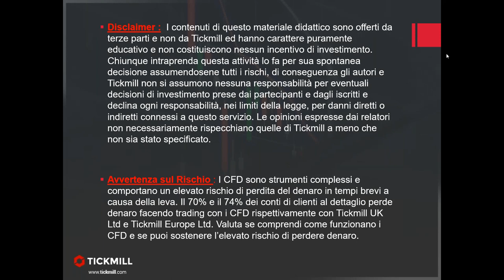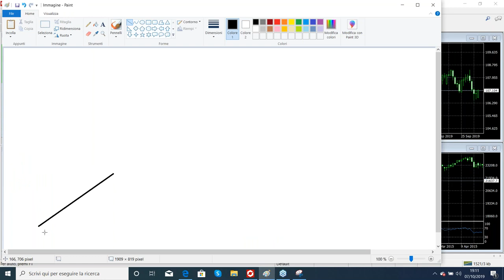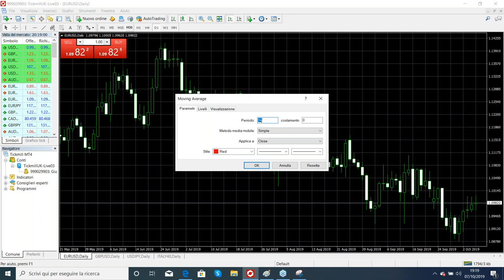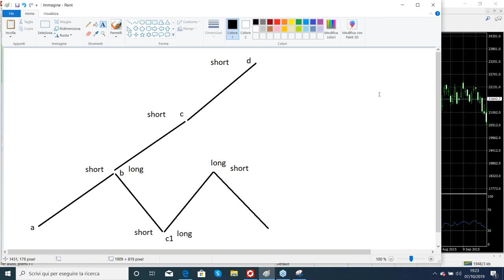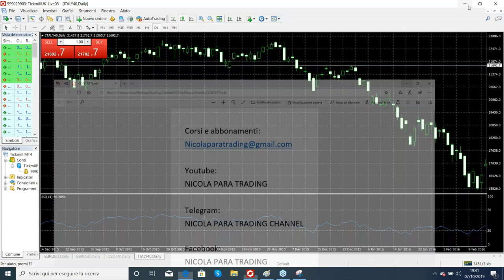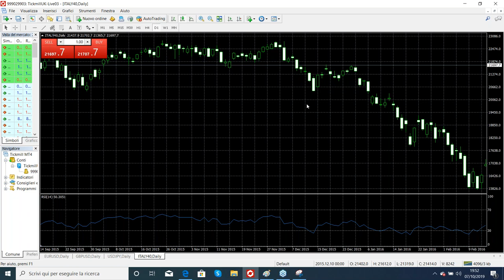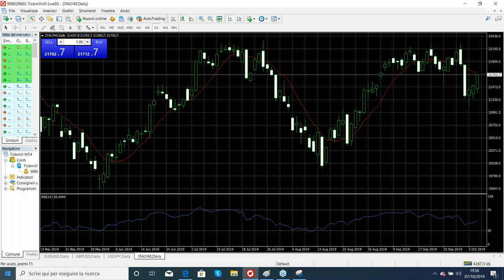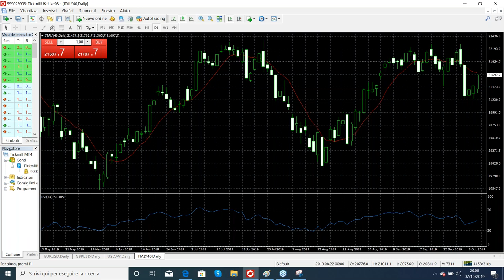L’Analisi Tecnica Funziona (7/10/2019)